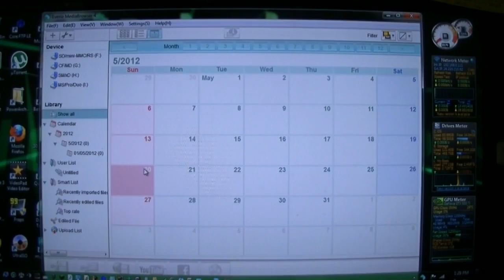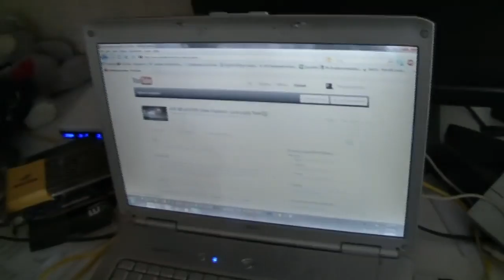(Day 466) - 05-01-2012 - Got a package and then I got in trouble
I have a post office box now if you want to send me mail.

Vlogginlife
1500 Fisher Street
P1B 2H0